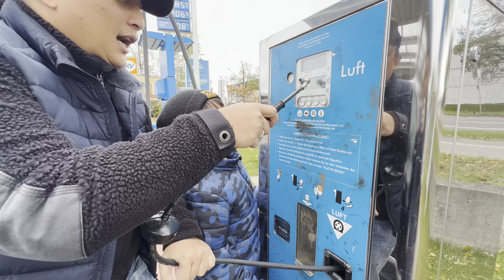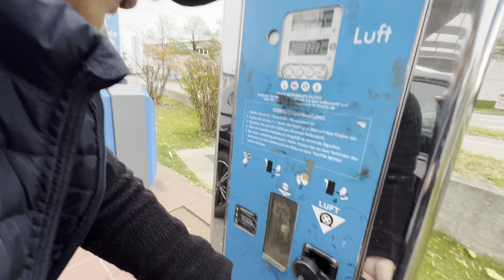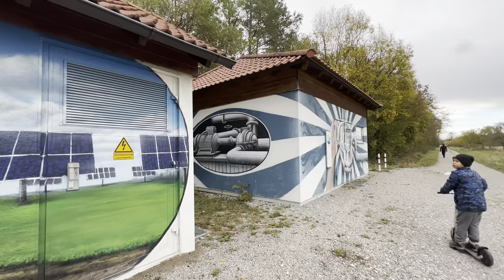Takbo iligtas ang buhay